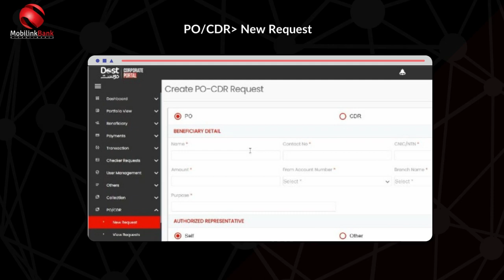PO/CDR Request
How to initiate PO/CDR request on DOST Corporate Portal